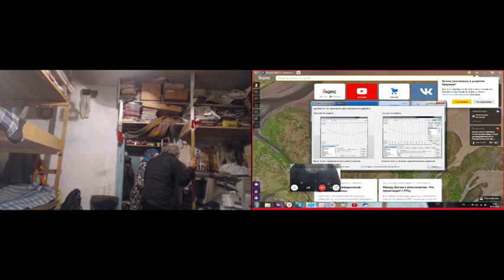Утренние молитвы с Псалтырью и с вопросами-ответами. 04 01 2020